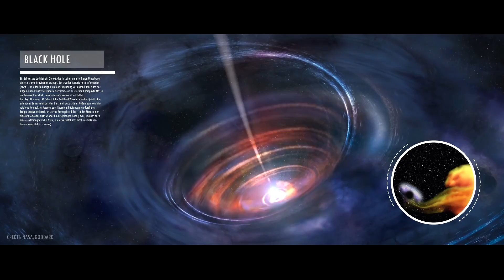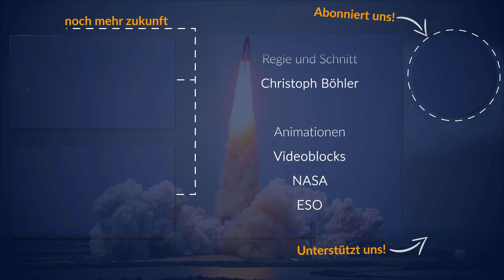Das Simulationsargument | Sind wir real? (2019)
Mit dem Simulationsargument bzw. der Simulationshypothese veröffentlichte der Philosoph Nick Bostrom 2003 einen kurzen aber brisanten Aufsatz. Er argumentiert, dass die Menschheit der Zukunft vermutlich in der Lage sein wird, komplexe Simulationen der Welt zu erschaffen - ist dies der Fall, wären wir mit hoher Sicherheit nicht real sondern simuliert. Wenn nicht, würde dies darauf hindeuten, dass die Menschheit diesen Punkt nie erreicht und demnächst vernichtet wird.
Wir erläutern heute die Simulationshypothese im Detail. In der nächsten Woche werden wir dann Kritik am Simulationsargument betrachten und Nick Bostroms Hypothese im Kontext des Fermi-Paradoxon verorten.

* Filmtipp zum Video:
„Matrix - The Complete Trilogy“
bei amazon

Galaktische Overlords
Rico Wittke
Tobias Sternberg
Dimitar Jauch
Quarians
Tim Leßmeister
Mark Stabenau
David Lange
Randolf Hoffmann
Nathan Hawk
Daniel von Koenigsstaedter
Max
Josua – Shogun – Riha
Lukas Webhofer
Stephan Fischer
Manuel Fuentes
Lars Schumacher
Thayamohan Mohanatas
Protoss
JK
Jwaldmeister
Benjamin Rieschick
Marco Schille
Marcus Wilhelm